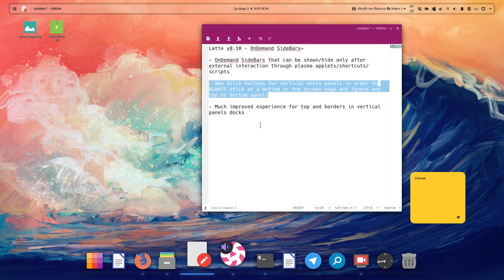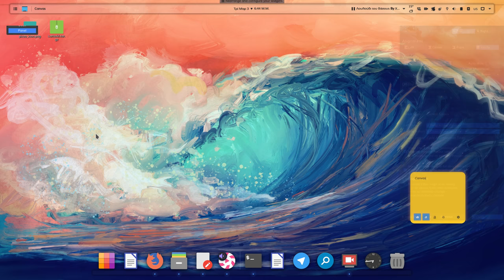Latte Dock v0.10~ | OnDemand Sidebars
Latte OnDemand Sidebars are panels and docks that can be shown and hide only after user interaction from external sources. For example plasma applets, shortcuts and scripts. The video demonstrates also how that experience is improved by using the new vertical Stick buttons  that can be used to ignore any top or bottom panels